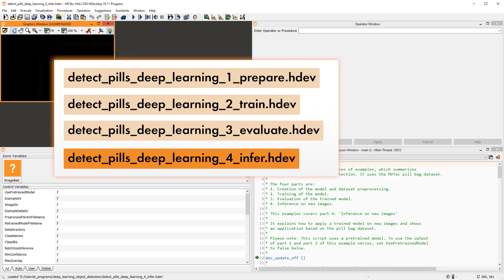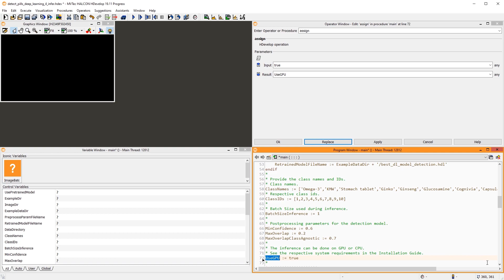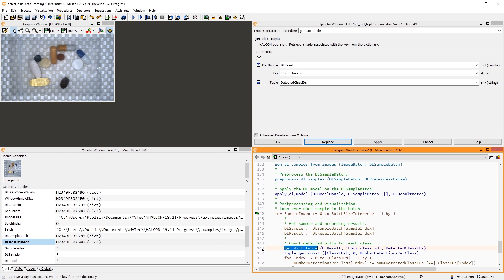HALCON's Deep-Learning-Based Object Detection 4: Apply the Model (Inference)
In the last part of this tutorial series on HALCON's object detection, we will apply the model we trained and evaluated previously. You will learn about some parameters that you can tweak for optimal performance, and how to further process the output you get from your model.

0:32 – Adapt the batch size for ideal performance
1:00 – Inference workflow
1:25 – Process and visualize the output

In this video, HALCON 19.11 is used.

If you have any wishes or comments regarding our videos, feel free to use our video feedback form